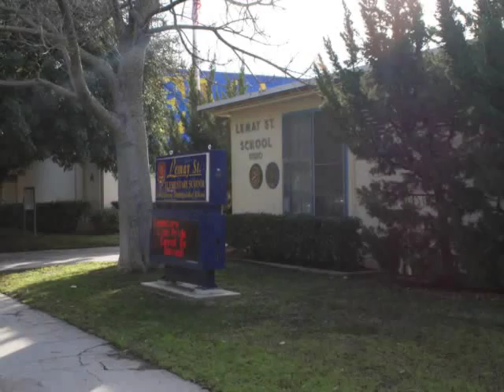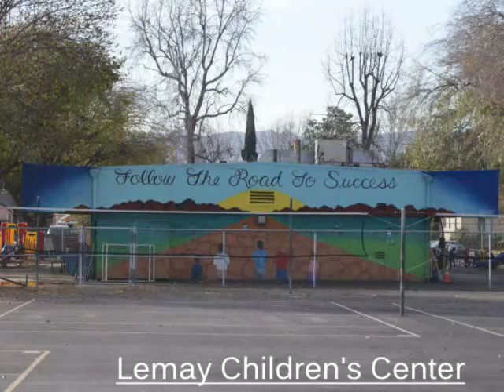Lemay Elementary Compilation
Lemay Campus